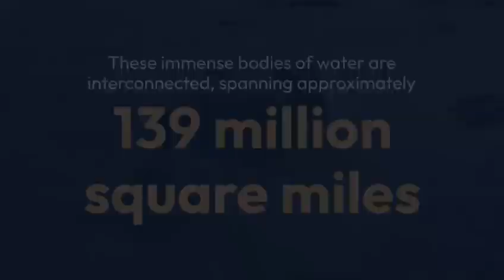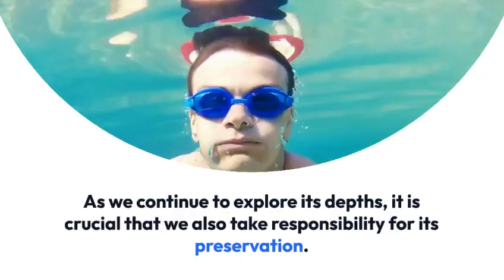Informative Video | Free Stock Footage | Free HD Video | No Copyright | Arslan Butt